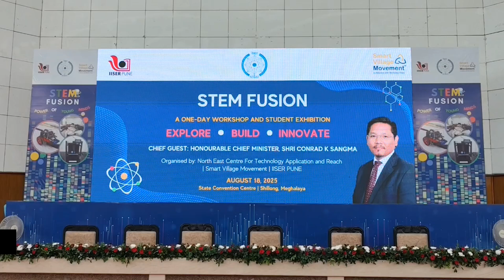PLIE U MYNTRI RANGBAH CONRAD SANGMA ÏA KA STEM FUSION WORKSHOP HA SHILLONG